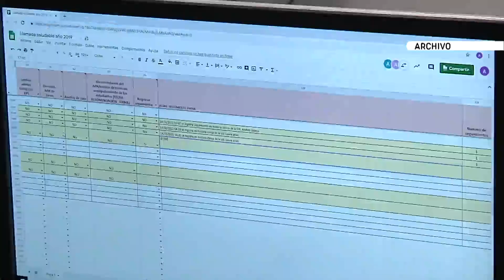“Cifras de trastornos se mantienen estables”: Andree Uribe - Telemedellín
Otro factor importante que ha jugado en contra de la salud mental ha sido la pandemia del covid-19. Las cifras de la Secretaría de Salud registran una disminución asociadas a la poca consulta de los ciudadanos por miedo al contagio. La Secretaría estima un subregistro.